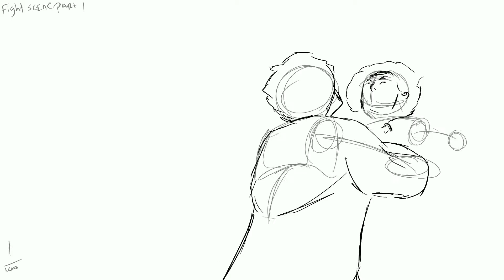part3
working on an animation. posting what i got for the algorithm